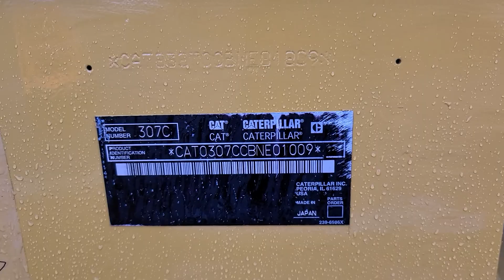2005 Caterpillar 307C Excavator: Walk-Around Inspection Video!